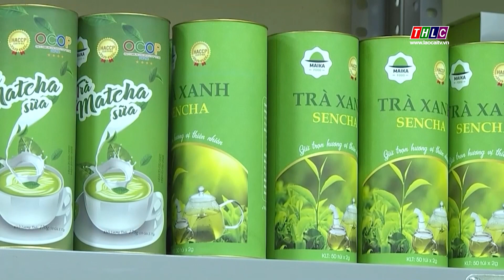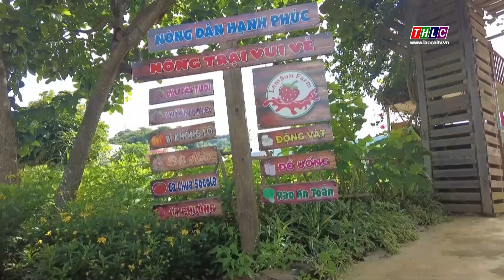Tây Bắc chuyển động (06/7/2024) | THLC